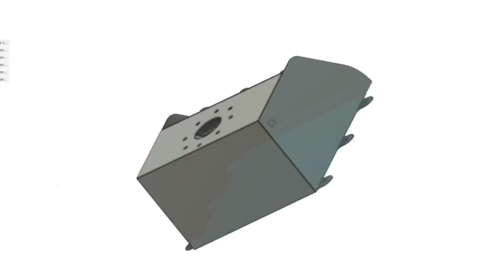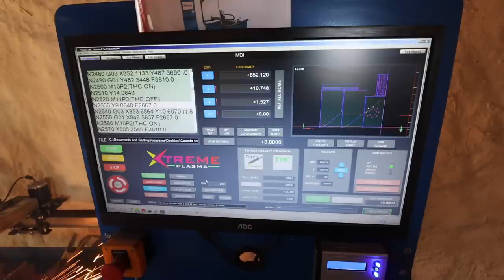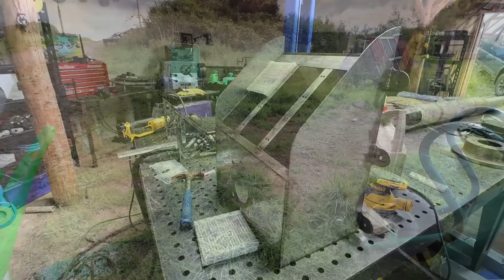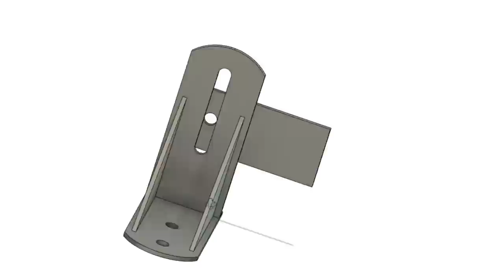North Wales 1.5kw Hydroelectric System Part 3 Coanda Intake Box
In this video I make the stainless steel intake box for the hydro electric system I am working on. It is made from 316 stainless steel 2.5mm think and it has 3d printed coanda tiles as the screening.